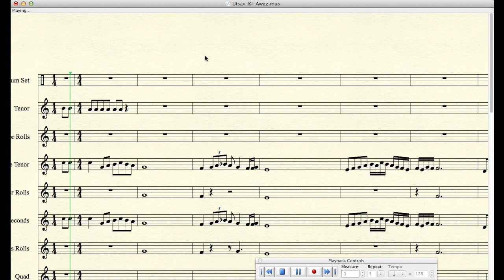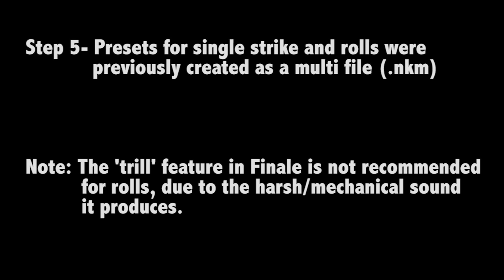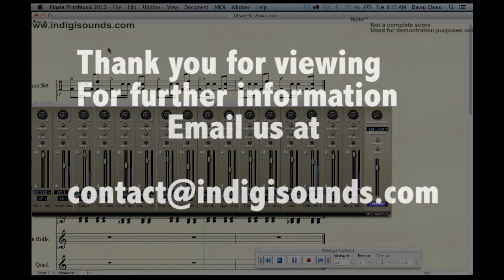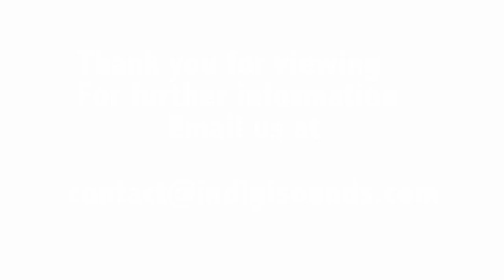Indigisounds with Finale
Video showing how Indigisounds single strike and rolls working in Sibelius
Song of choice Utsav-Ki-Awaz